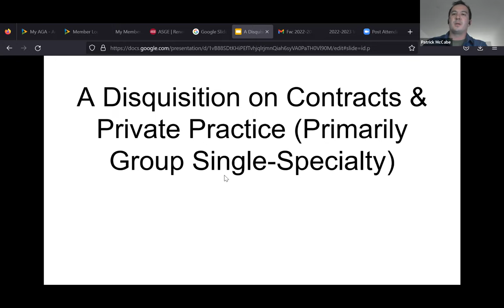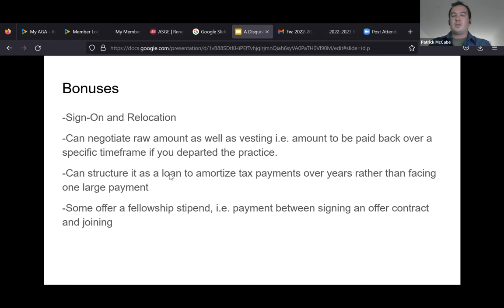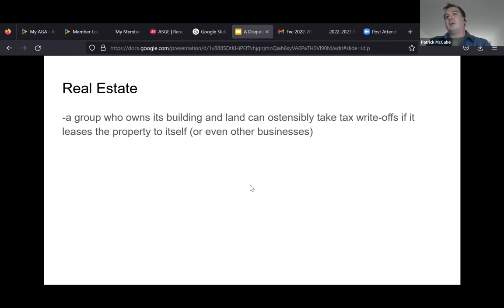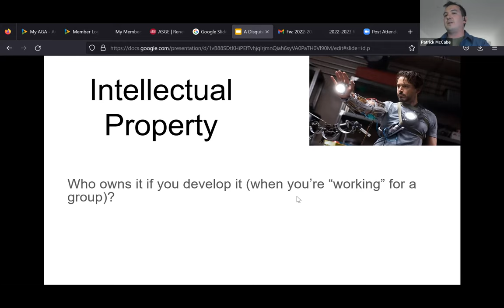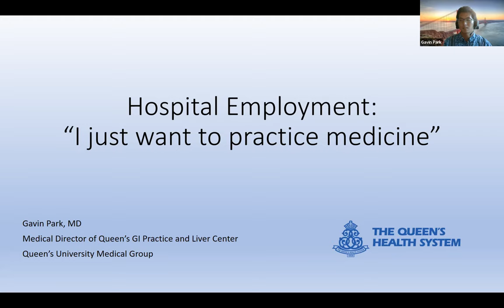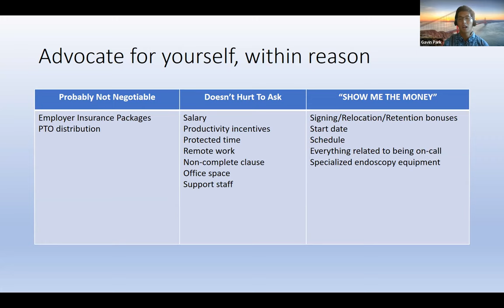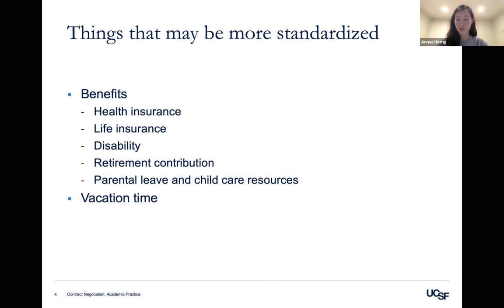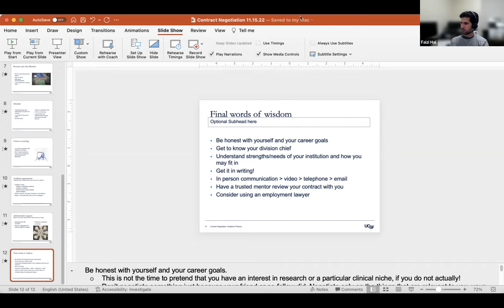Career Development Webinar # 3: Contract Negotiation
Patrick McCabe, MD
Gavin Park, MD
Annsa Huang MD